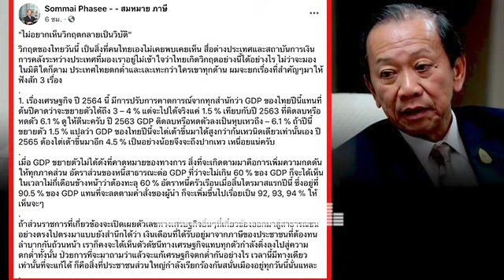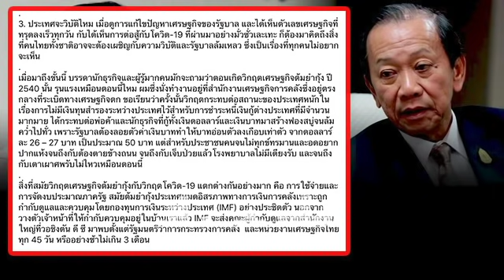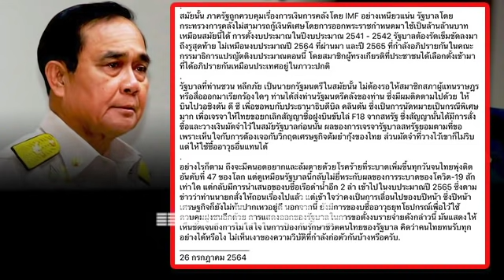ล่าสุด!! อดีต รมว.คลัง ยุคคสช. แฉ!ลากไส้รบ.บิ๊กตู่ เละเทะ ตกต่ำทุกด้าน ยิ่งกว่าต้มยำกุ้ง ไม่แยแสปชช.